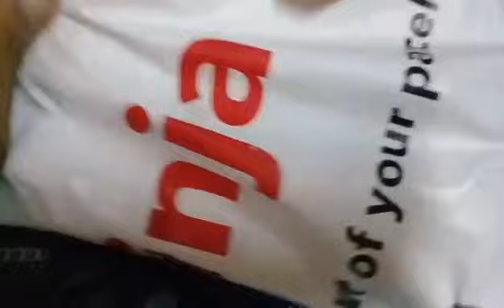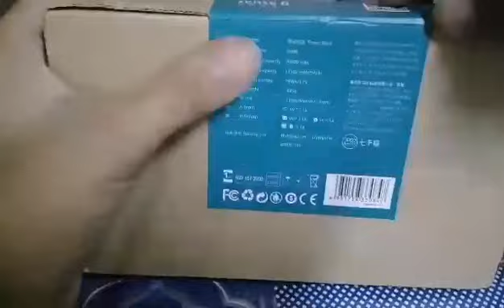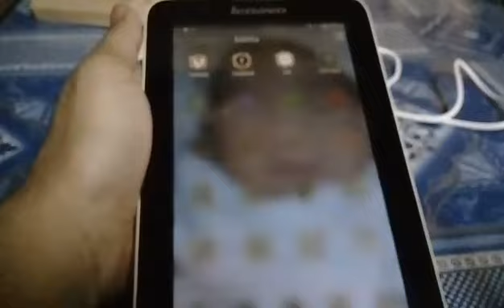Shopee's Romoss sense6 Unboxing and reviewing